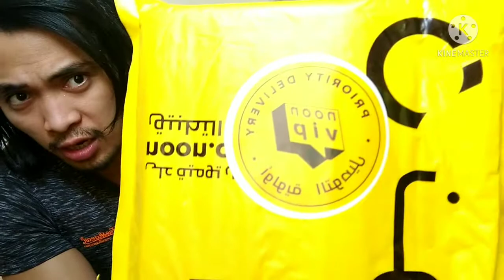Joyroom Tws Wireless In-Ear Headphones With Charing Case Black Unboxing